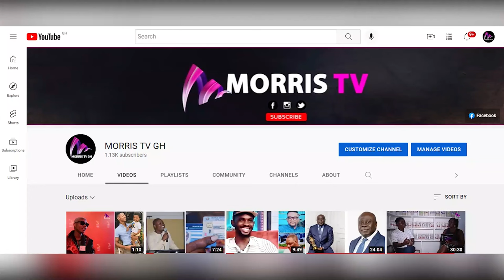ET Mensah funeral How Powerful Clergy Display Professionalism at State house was soo beautiful